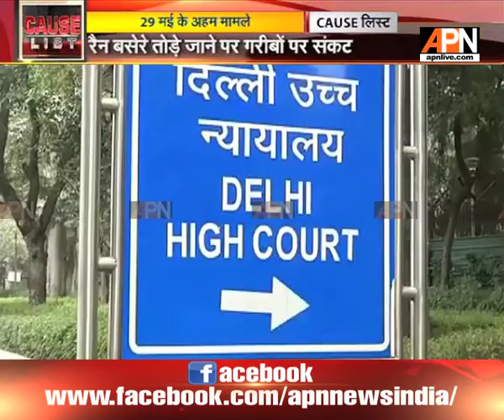Watch APN: ''IMPORTANT COURTS PROCEEDINGS OF THE DAY''